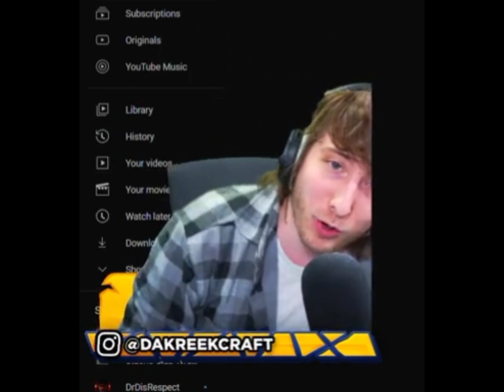KreekCraft "Your mom doesn't love you, your dad left you" V2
man didn't know that there's a sequel.